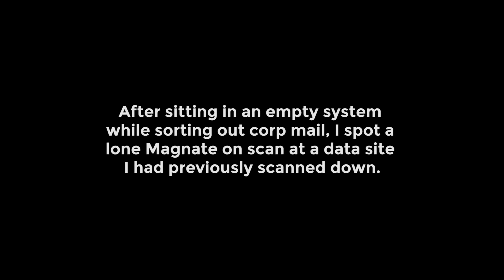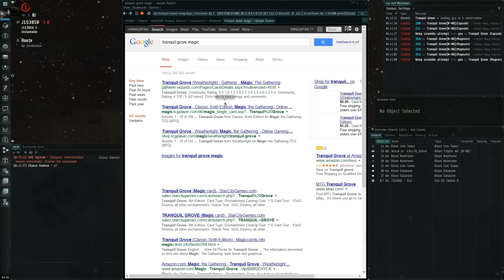EVE Stealth Bomber Solo: The Magic Magnate!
Follow the adventures of Chance Ravinne, CEO of WINGSPAN Delivery Services. Together with his covert ops corporation, he's adventuring deep into wormhole space to bring torpedoes to unsuspecting "customers."

Recorded with GeForce Shadowplay, edited with Adobe Premiere Pro and Audacity.